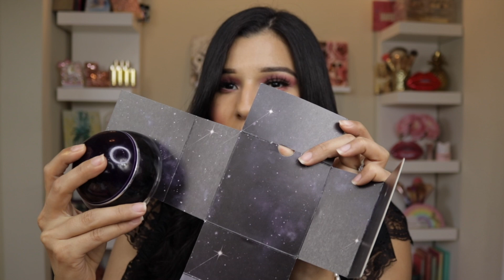SUPER HAUL DE MAQUILLAJE NUEVO, SEPHORA, ULTA, BH COSMETICS Y MAS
💖LOS PRODUCTOS EN ESTE VIDEO SON COMPRADOS POR MI PERSONA

💖Mis tonos de otras Bases para referencia:

CORRECTOR TARTE SHAPE TAPE (MEDIUM)
HOURGLAS VANISH STICK FOUNDATION (GOLDEN TAN)
BEAUTY CREATIONS FOUNDATION (TONO 7.0)
Too Faced Peach Perfect (WARM BEIGE) (SAND)
Too Faced Born This Way (SAND)
Mac Pro Long Wear Foundation (NC40)
Loreal Infallible fresh Wear (465)  ahorita que estoy bronceada es (495)
ColourPop Foundation Stix (120 W Medium Dark)
Bye Bye Foundation (Medium Tan)
Huda Beauty Faux Filter Foundation (Dulce de Leche)
FENTY BEAUTY (290) ahorita que estoy bronceada es (300)

NUEVO VIDEO TODAS LAS SEMANAS

makeupbykeylar

keyla_77

makeup_bykeyla